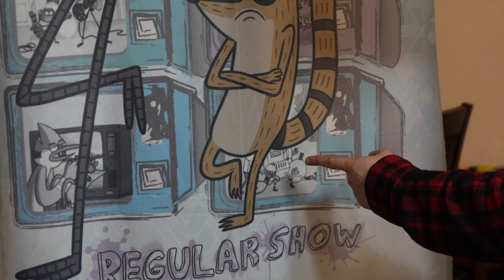My Annual Birthday Back Workout!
Todays Video is about well a solid back day along with my birthday celebration, hope you enjoy!